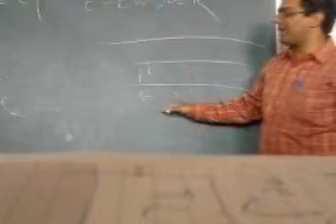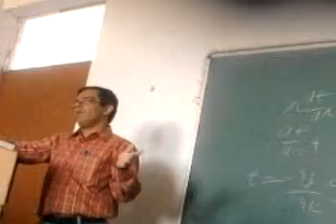my engineering class IIT ladwa hissar